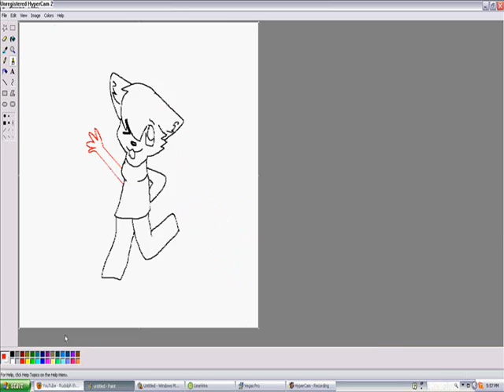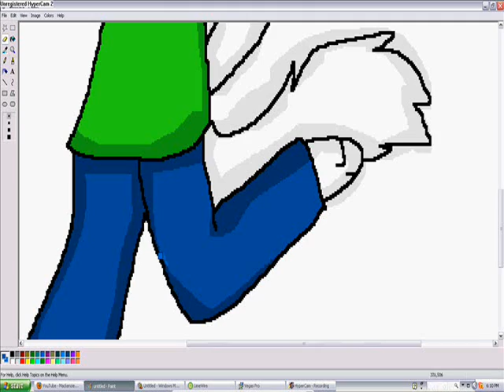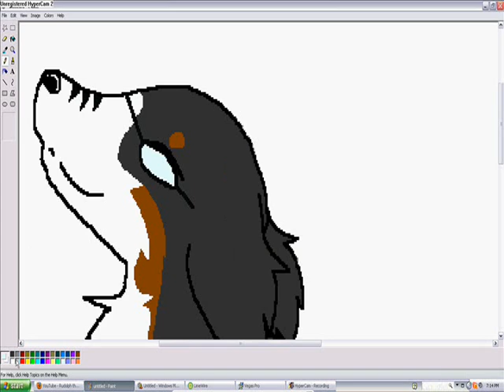Gift Art 2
..Because I had a lot of sepped paint that wouldn't fit in the last one.

GO SUB THEM NOWWWW! 8DD